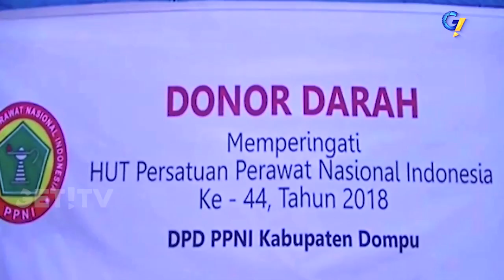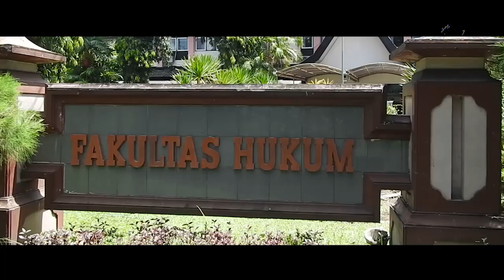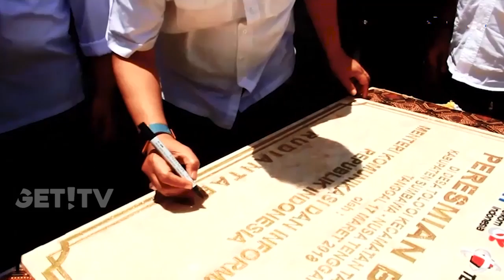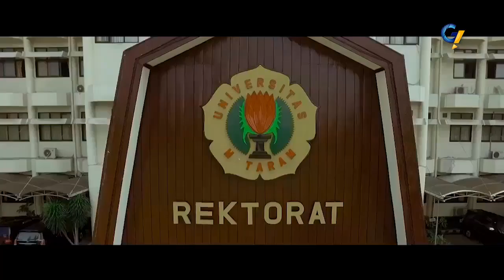GET! NEWS 20 MARET 2018